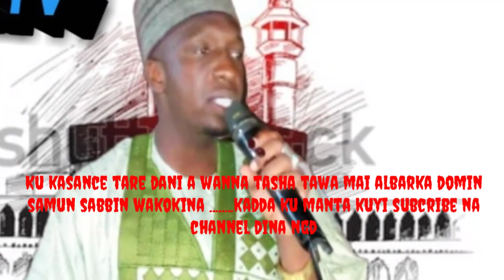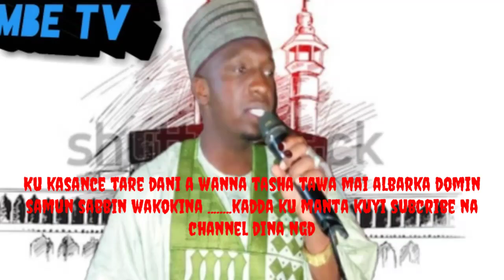Barhama Gombe 2019 Remix